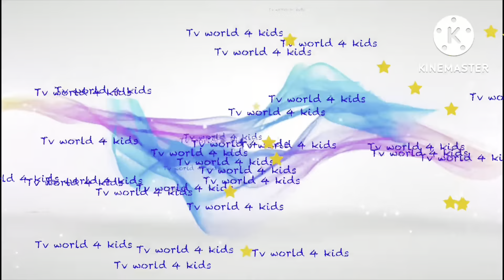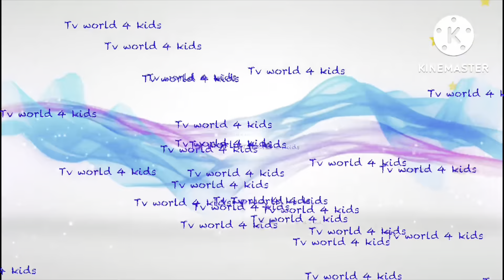Kids Puppet painting/ Kids puppet painting ideas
Here, You can find very interesting and knowledgeable content related to primary level kids education, art and craft , painting and other kids fun play games activities.